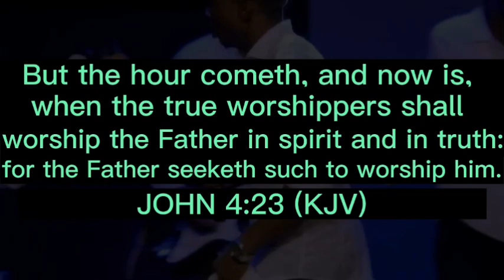I Am Desperate For You | Min Theophilus Sunday | Tongues of Fire | Chants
OR

OR

Join our various groups on Facebook:
1. All Koinonia Abuja Messages With Apostle Joshua Selman

2.

3. How To Grow Spiritually

4. Strictly For Apostle Joshua Selman Sons and Daughters